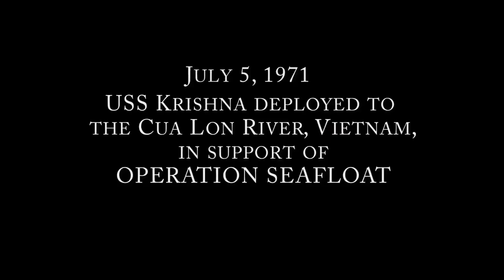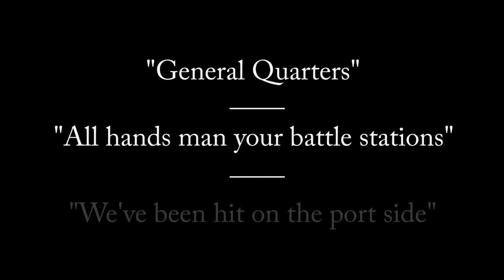Revisiting the Past